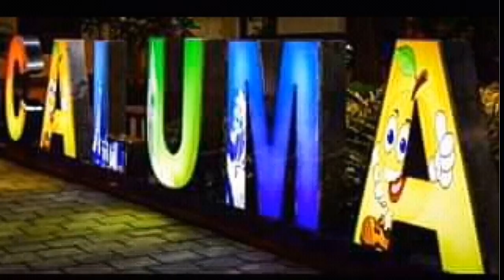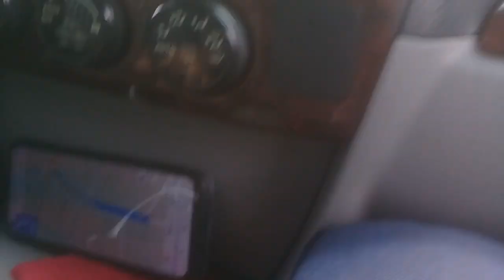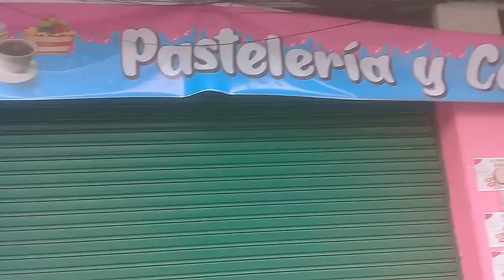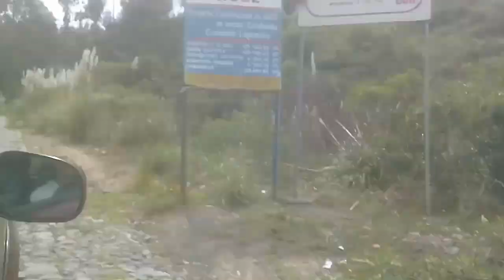Buscando a Jhon Valverde primera parte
los Romeros de Caluma